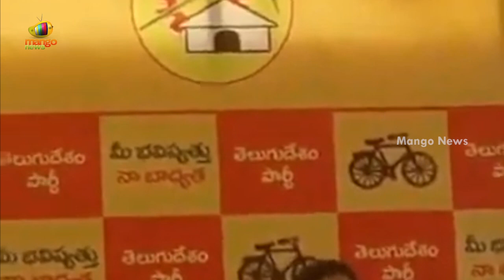Yamini Sadineni Fires On YS Sharmila And Vijayamma | Sadineni Yamini Press Meet | Mango News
Yamini Sadineni fires on YS Sharmila and Vijayamma over their comments on Chandrababu Naidu in their election campaigns on behalf of elections in the state.